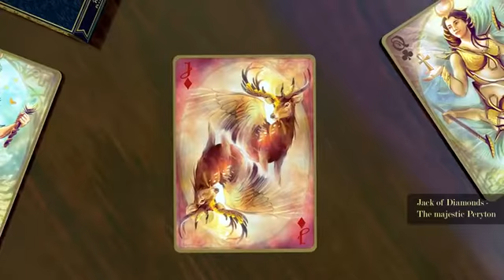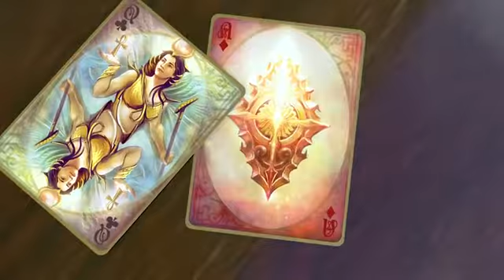Alis Luminis The Winged Playing Cards Deck